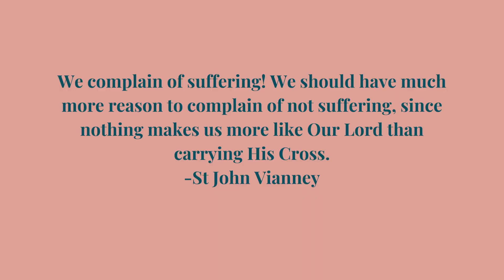Buffering, what is it and what should I do about it?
Buffering is something we often resort to as a coping mechanism when under stress. We fill a need we have with food. Often junk food. But the Lord is asking for more from us. He offers a better way, although it is not always easier although He promises us His yoke is easy and His burden light.